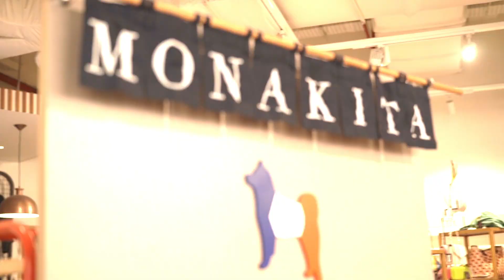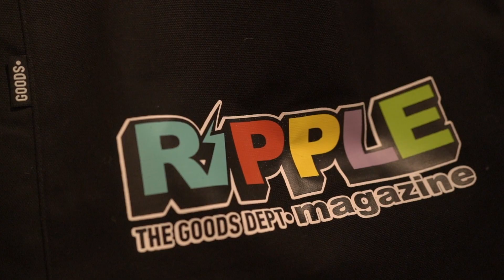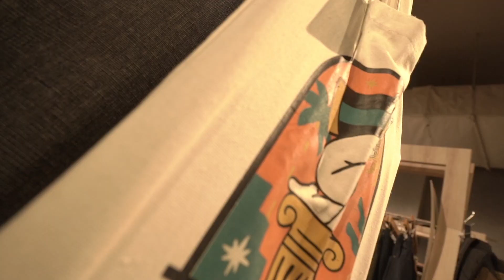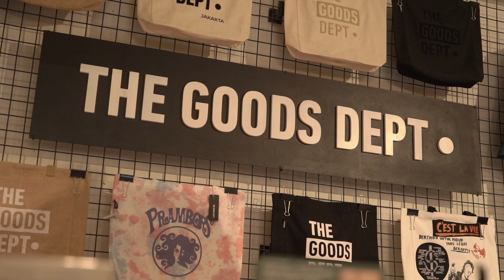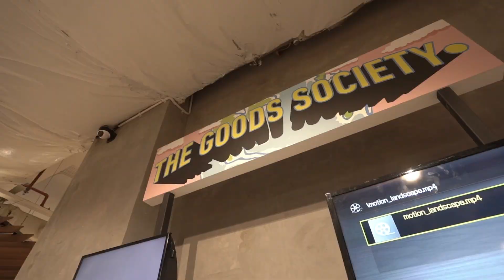Fashion Story - Useetv TV On Demand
a Katiga TV original production